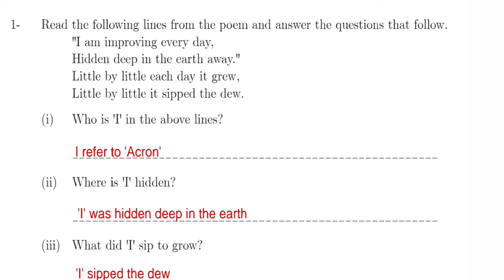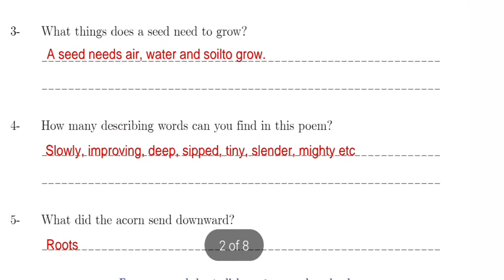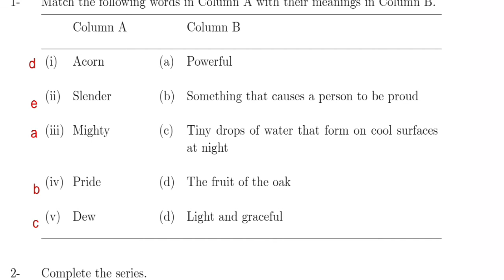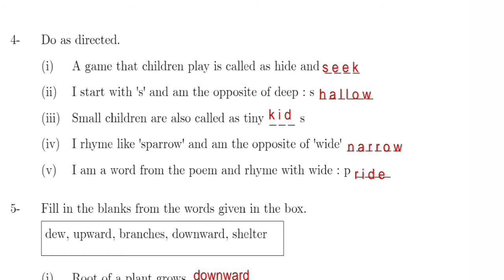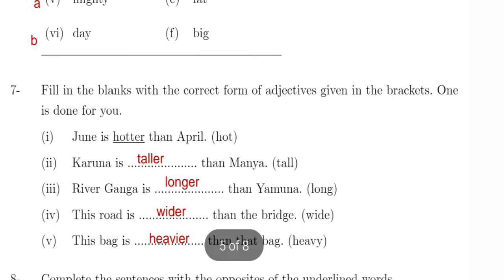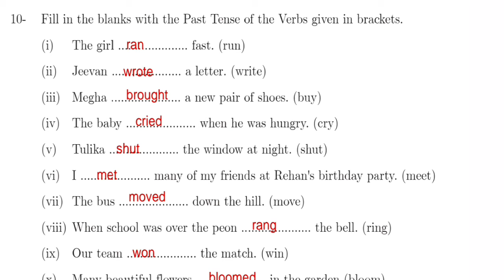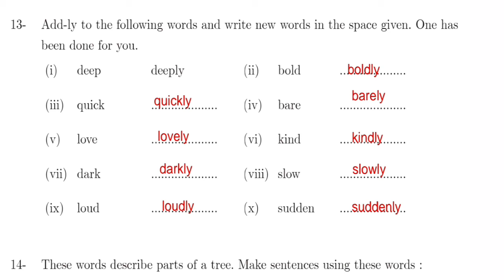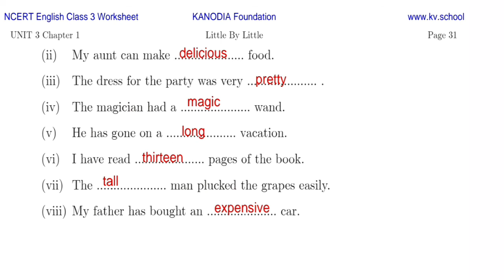Little By Little, Class3, English, Worksheets With Answers, NCERT